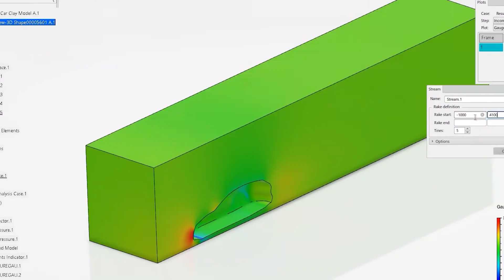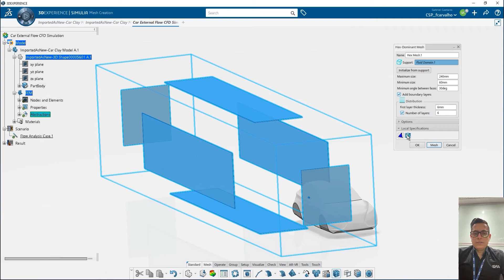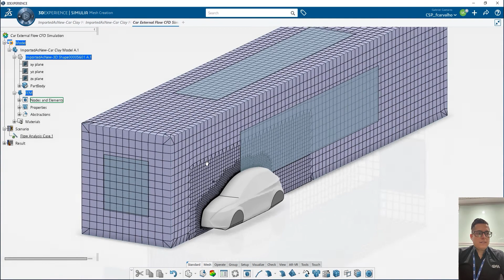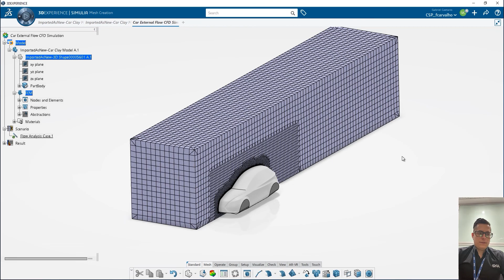08. SIMULIA - Criando malha para análise aerodinâmica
Aprenda a criar malha para realização de uma análise externa CFD aerodinâmica na plataforma 3DEXPERIENCE.